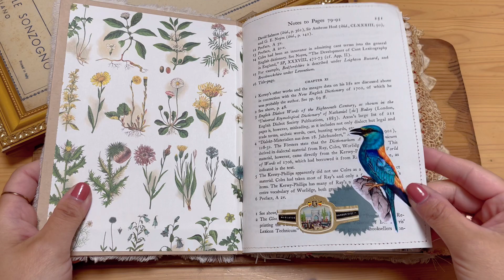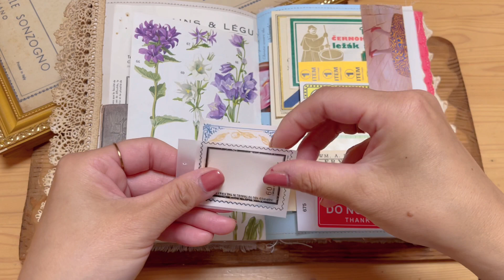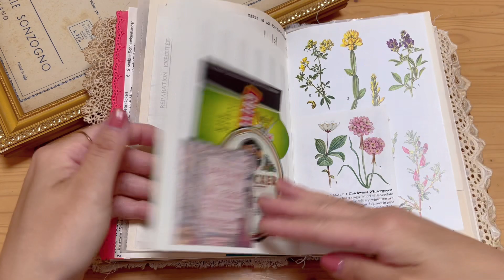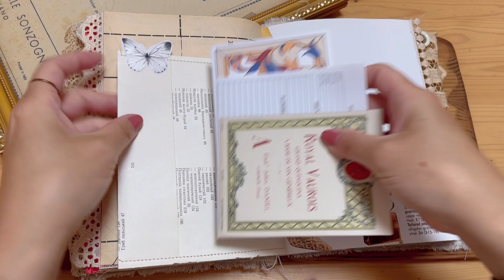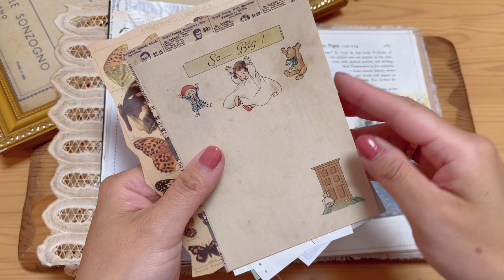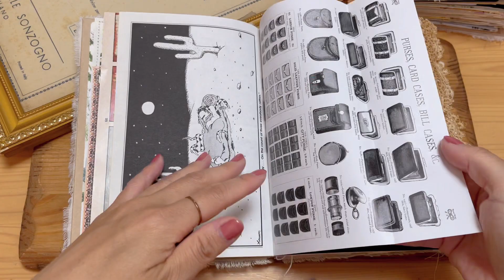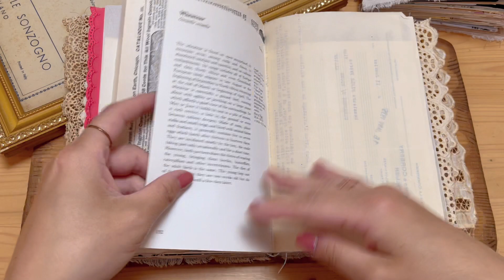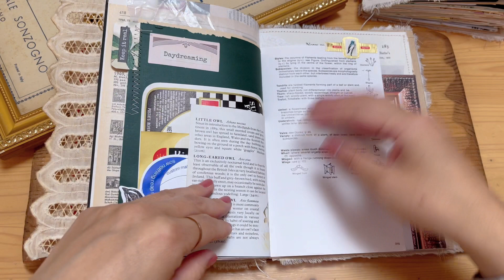ジャンクジャーナルJunkjournal R4.102.103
『ジャンクジャーナルJunkjournal   R4.102 (¥19,500)』 フリマアプリ「メルカリ」で販売中♪

招待コード【AFBWSR】でアプリから新規会員登録すると500円分お得に買える✨
インストールはこちら👇

『ジャンクジャーナルJunkjournal   R4.103 (¥19,500)』 フリマアプリ「メルカリ」で販売中♪